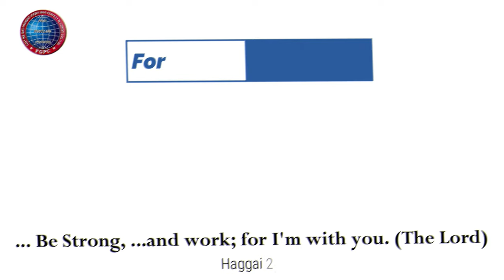குறைவை நிறைவாக்குவார் | 05.12.2023 | Pr. I. Vinil Sathish | கடமலைக்குன்று FGPC